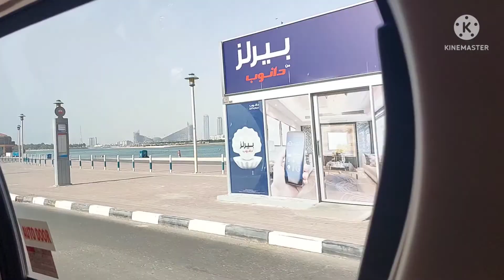Part 2 Mamzar Park/Beach|Simply Arnie|BuhayAbroad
AE RIES EL SUPREMO TV#collab❣️